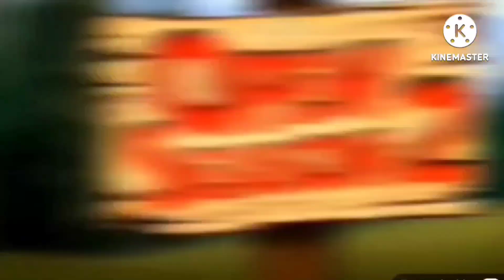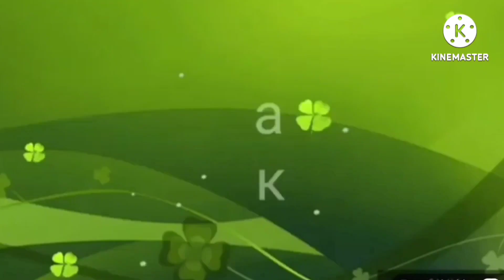11 июня 2024 г.